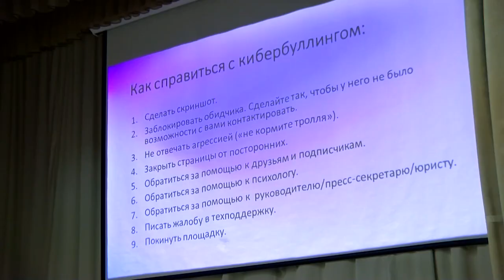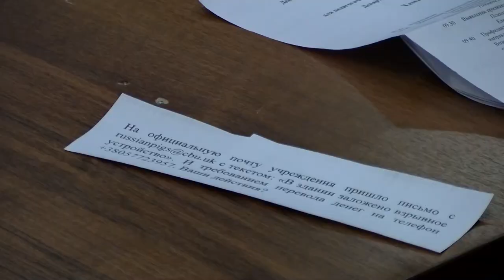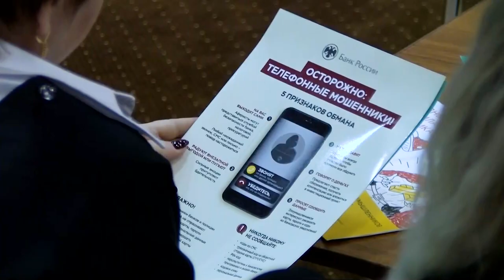В Молодёжном центре прошёл семинар для педагогов на тему кибербезопасности